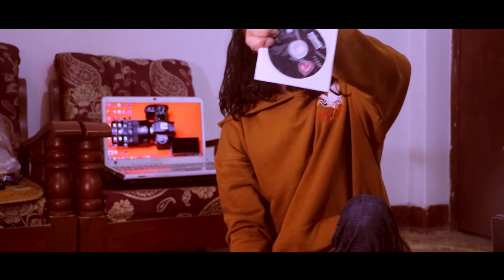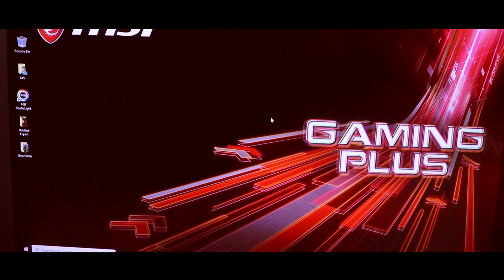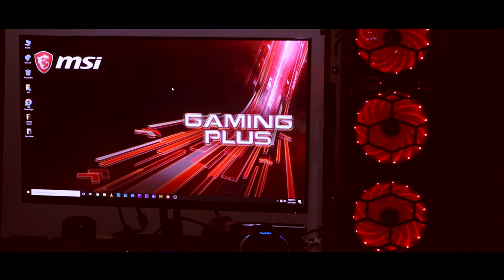costume PC Build - 4k Video Editing PC Build 2020- during influence by corona virus / COVID 19 ...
# Note #-
Remember us for any types Beats Making,Music Video,Weeding Video and Photo shoot-short movie, documentry all releted to videos.